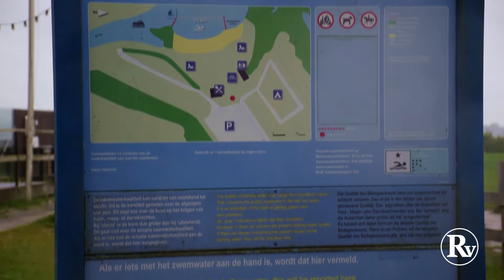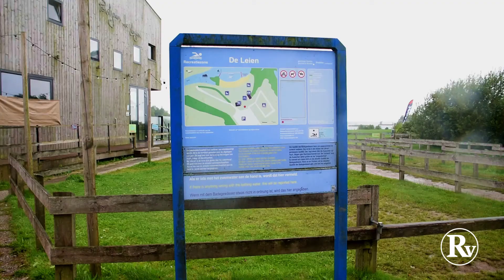Op pad met Wetterskip Fryslân: Hoe wordt ons zwemwater gecontroleerd op blauwalg en bacteriën?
In onze provincie wordt de kwaliteit van het water goed in de gaten gehouden door Wetterskip Fryslân. Provincie Fryslân heeft in het werkgebied van het waterschap 34 locaties aangewezen als officieel zwemwater. In het zwemseizoen (van 1 mei tot 1 oktober) neemt het waterschap in opdracht van de provincie bij deze officiële zwemwaterplekken elke twee weken watermonsters, om zo goed in de gaten te houden of het water veilig is om in te zwemmen. Bekijk hier een impressie.